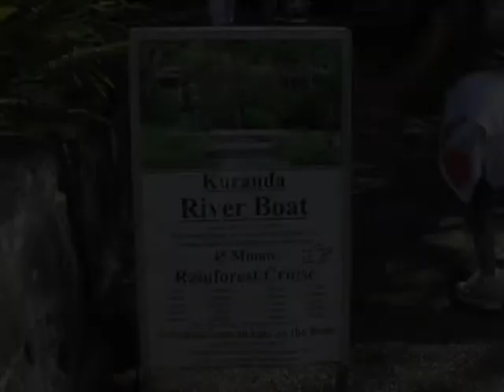【貴重映像】オーストラリアでたった一台しかない人気バス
オーストラリア旅行に行った時、現地で乗ったコアラバスです。ガイドの説明ではオーストラリアでは一台しかないバスで、とても人気があるそうです。